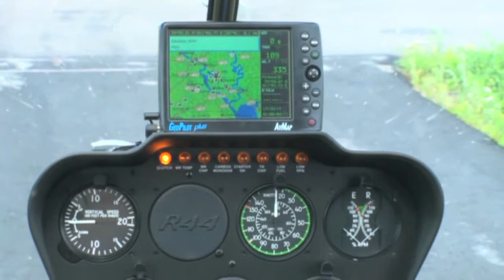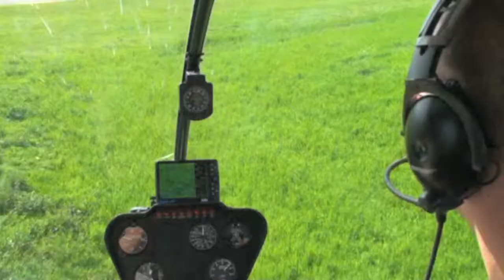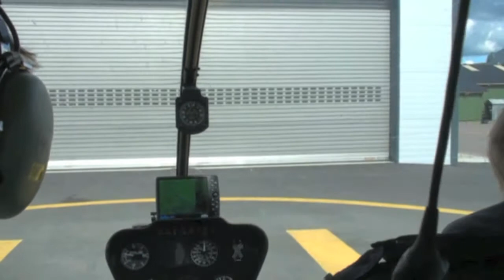Helicopter over Oslo - Norway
This is a movie from a bachelor party in august 2009. Three friends tok a helicopter ride over Oslo - Norway. The participant´s where Lars, Espen and SO. We took of from Kjeller. A place just outside of Oslo.